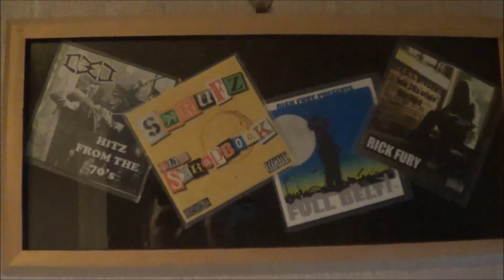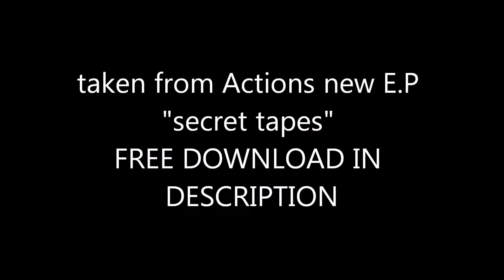AciddTripp Recordings: Actz - Life Feat Acidd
Track Life From Actions secret tapes available for download

Vocals Mixed And Mastered By ScottyAcidd
Recorded At AciddTripp Recordings